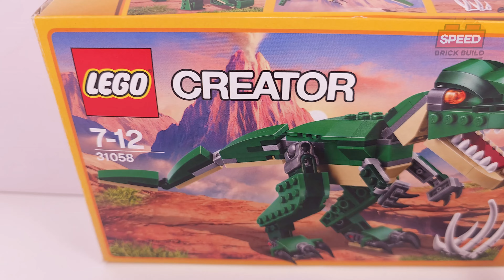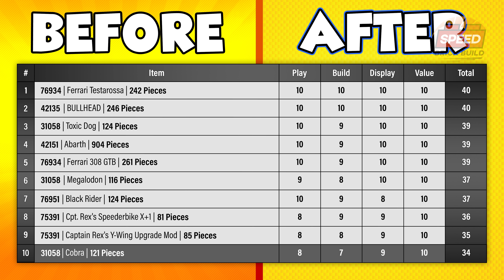LEGO Creator Cobra MOC (31058)(121 pcs) Alternate Build for Mighty Dinosaurs | Instructions | SBB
● This is an Alternate Build Cobra for LEGO Creator 3in1 Mighty Dinosaurs 31058 set

Launch Year:
◦ 2020 NOV